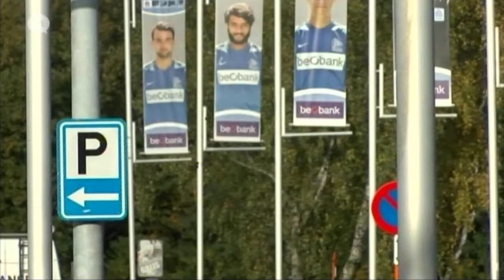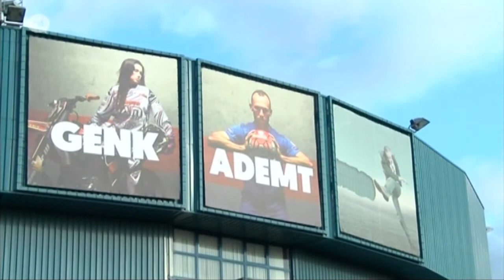20151030 - TVL, KRC Genk Fanshop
20151030 - TVL, KRC Genk Fanshop